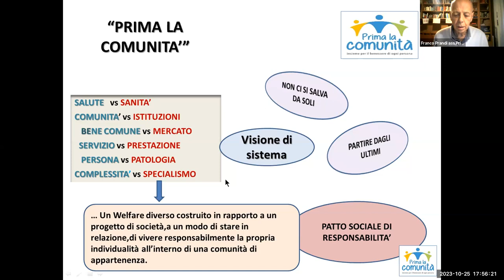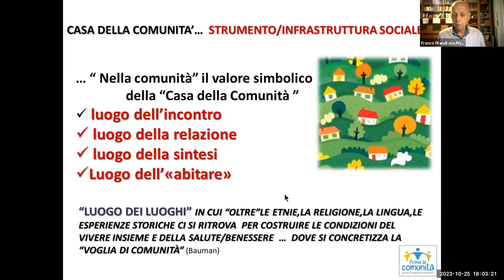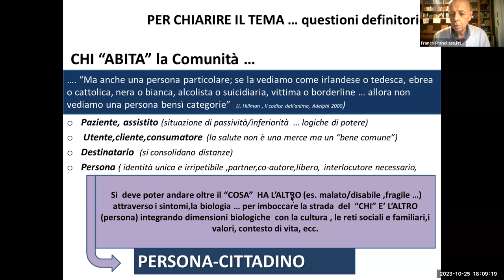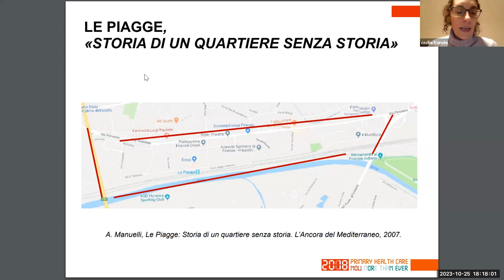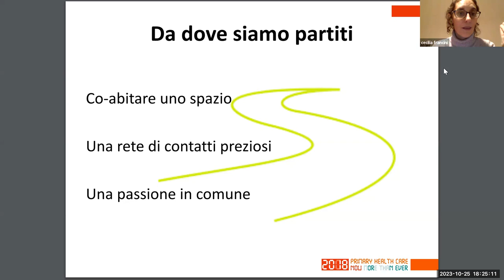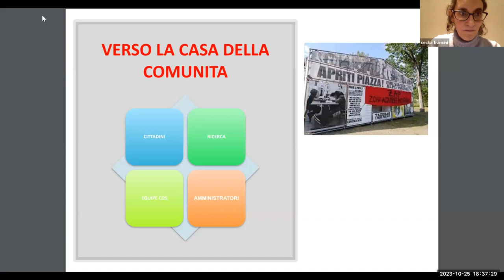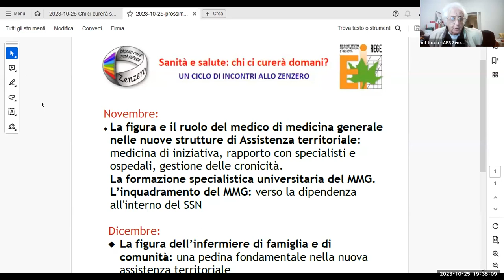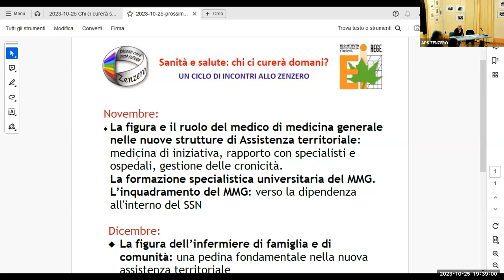Incontriamo chi sta realizzando le nuove strutture di assistenza territoriale in Emilia e in Toscana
Bruno Piotti intervista:
- Franco Prandi, Associazione “Prima la Comunità”
- Cecilia Francini, dirigente medico presso la Casa della Comunità Le Piagge, Firenze